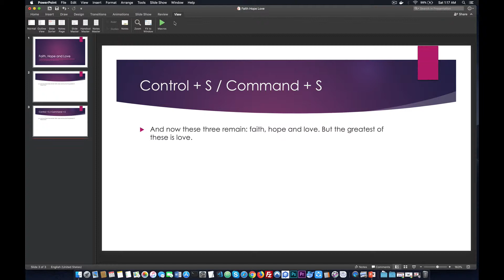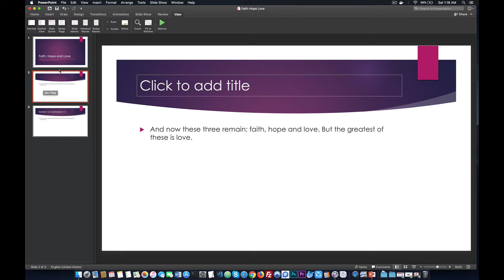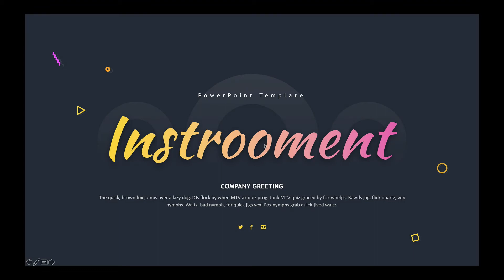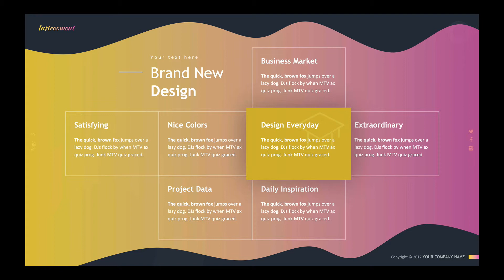6 - Outline View & Slide Sorter Views | Master PowerPoint Tutorial | Philippines Language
Calling all ministers. I made this tutorial series for all minister who doesn't know how to use powerpoint.

God bless.